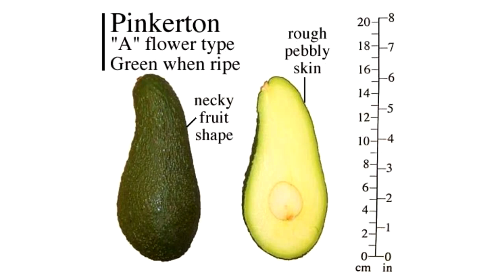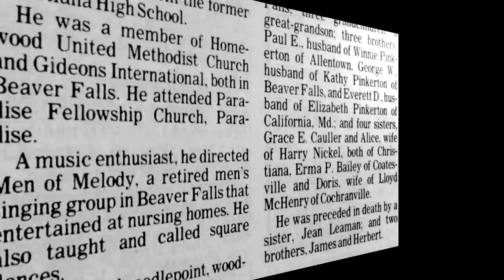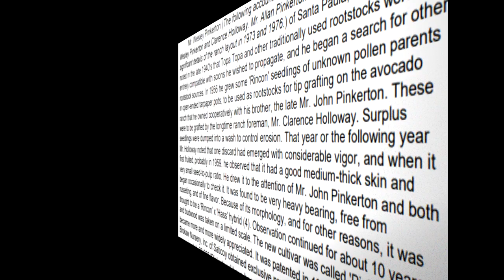ALPUKAT PINKERTON, Alpukat Introduksi yang Adaptif di Berbagai Elevasi, Dataran Rendah Sampai Tinggi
Alpukat Pinkerton merupakan salah satu Jenis alpukat Introduksi yang sangat cocok di budidaya di Indonesia.
Alpukat Pinkerton dapat berbuah lebat di iklim tropis di dataran rendah maupun dataran tinggi.
Alpukat Pinkerton memiliki buah yang ukurannya lebih besaar dari alpukat Hass, tetapi memiliki rasa dan kualitas buah yang sebanding dengan alpukat Hass.
Alpukat yang memiliki peluang untuk di kebunkan dalam skala luas,
Alpukat pinkerton merupakan alpukat genjah yang cepat berbuah, bahkan dapat dengan mudah berbuah di dalam Pot.